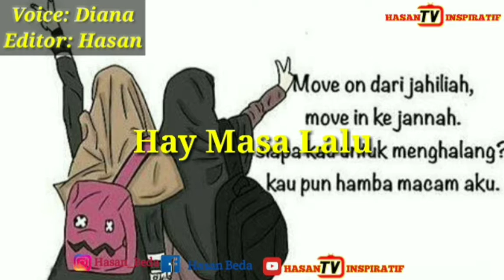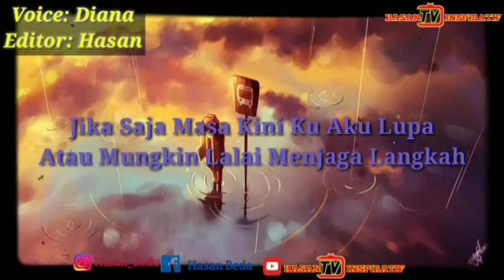MASALALU Oleh Diana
Masa Lalu Karya. Diana
Editor. Hasan Beda
Semoga menjadi inspirasi
Dan maju untuk mencapai tujuan di masa kini dan yang akan datang.